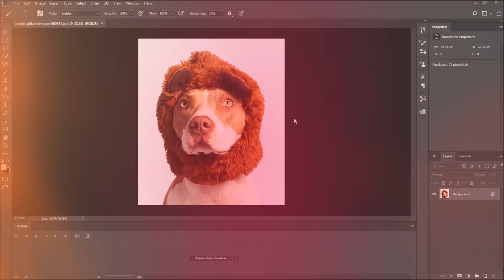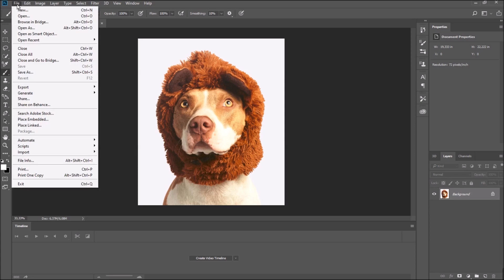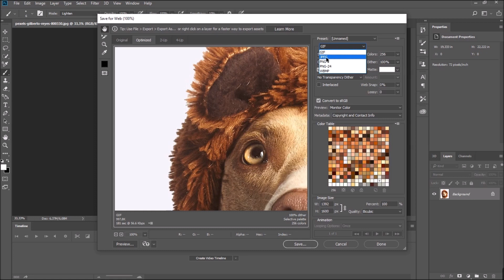¿Por qué no puedo guardar fotos en formato JPG en PHOTOSHOP? - Solución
En este video te mostramos ¿Por qué no puedo guardar fotos en formato JPG en PHOTOSHOP? En este canal encontrarás los mejores tutoriales. ¡No te lo pierdas!